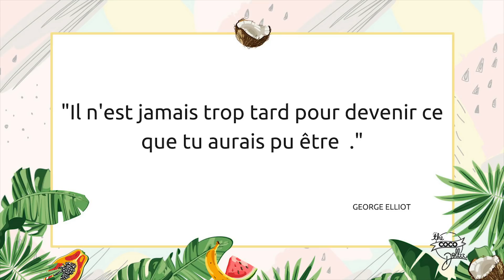On finit en shopping (+ révélation projet) VLOUT - jour 27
Cet été, on Vlout ! 1 Vlog par jour à 18h et pleins de péripéties pendant le mois d’août 🥥.

N'hésite pas à m'envoyer un petit message!

R E S S O U R C E S :

📚 Mon livre beauté

- Application Roulette questions : - Application pour les sujets: Whirligig (lien pas trouvé pour playstore 😔)
- Ma caméra Vlog
- Trépieds de caméra
- Ma caméra principale
- J'édite mes photos instagram avec Lightroom et me sers de tous les outils Adobe Creative.

D I S C L A I M E R :

La transparence est très importante et je vous donne toujours mon honnête avis.